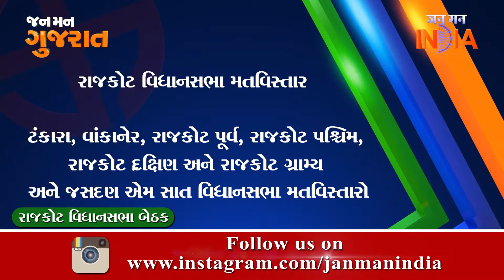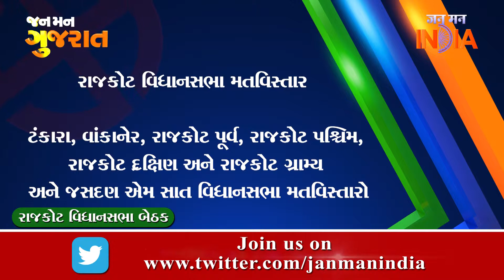Jan Man Gujarat Parliament Election 2019 # Rajkot constituency HD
ગુજરાતની લોકસભા બેઠકોમાં ભાજપ માટે સૌથી સલામત ગણાતી બેઠકોમાં એક બેઠક રાજકોટની છે. ગુજરાતનાં શહેરી વિસ્તારો છેલ્લા ત્રણ દાયકાથી ભાજપના ગઢ છે અને કોંગ્રેસ આ ગઢના કાંગરા પણ ખેરવી શકતી નથી. ગુજરાતનાં ચાર મોટાં શહેરો અમદાવાદ, વડોદરા, સુરત અને રાજકોટની લોકસભા બેઠકો પર ભાજપનું પ્રભુત્વ રહ્યું છે. ગુજરાતમાં 1989ની લોકસભા ચૂંટણીથી ભાજપનો ઉદય થયો પછી 2009ના અપવાદને બાદ કરતાં રાજકોટ  લોકસભા બેઠક પર હંમેશાં ભાજપ જીત્યો છે. રાજકોટ બેઠક પર સળંગ ચાર ટર્મ સુધી તો ભાજપના દિગ્ગજ નેતા ડો. વલ્લભ કથીરિયા જીત્યા હતા. ડો, વલ્લભ કથીરિયા કેન્દ્રની અટલ બિહારી વાજપેયીની ભાજપની સરકારમાં  પ્રધાન પણ બન્યા હતા.
Jan Man Gujarat Parliament Election 2019 # Rajkot constituency